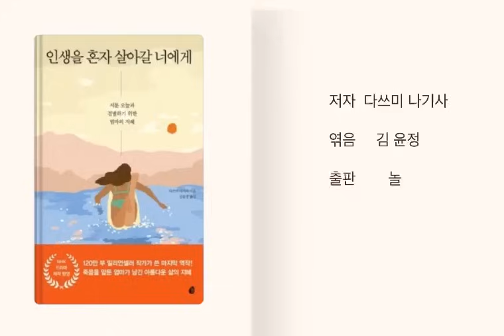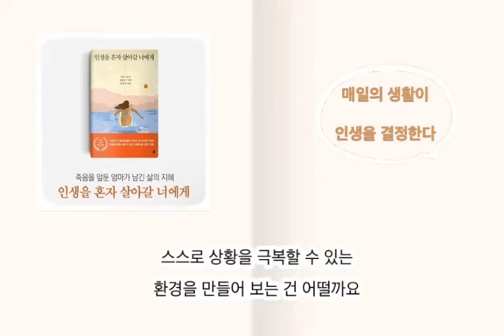살아가는데 반드시 필요한 것들 “인생을 혼자 살아갈 너에게” 미니멀리즘 미니멀라이프 심플라이프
[ 인생을 혼자 살아갈 너에게 ]

저자  다쓰미 나기사

엮음  김 윤정

출판   놀

“ 스스로의 생활을 돌보는 능력이 인생을 결정한다  ”

▫️  누구나 인생에 한 번은 혼자가 된다

    ( 스스로 삶을 책임지고 살아간다는 것)

▫️  살아가는데 반드시 필요한 것

▫️  청소, 정리에 관하여

▫️  생활공간을 돌보는 일 = 나를 돌보는 일

▫️  환기의 중요성

▫️  몸과 마음이 편안한 공간 (침실)

▫️  돈의 패턴을 정립한다

▫️ 작은 돈도 소중히

▫️ 형편에 맞는 소비

▫️  더 멋진 삶을 위한 매일의 생활

  [ 음원 출처 ]

Track   “Starlight”